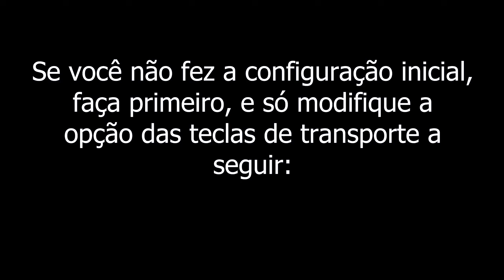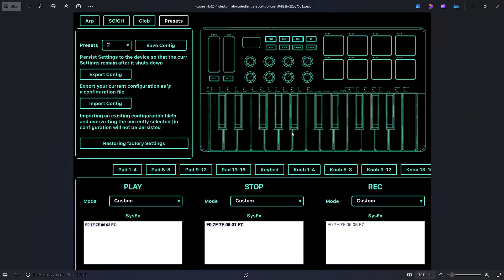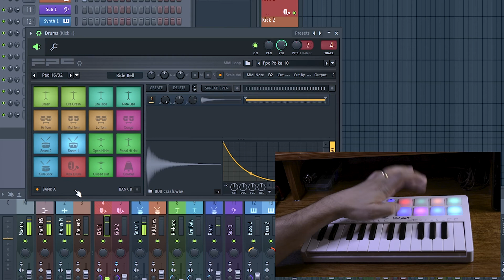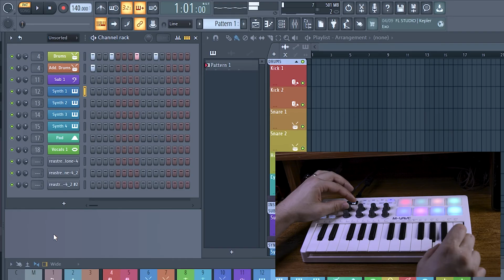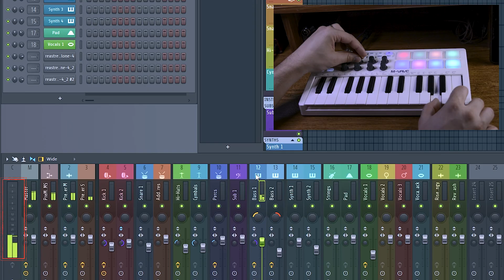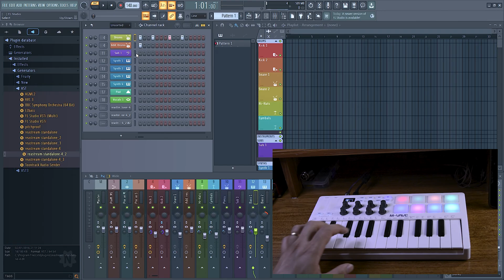🎹 Como Configurar o Controlador MIDI SMK-25 no FL Studio | Tutorial Completo Passo a Passo!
🎹 Aprenda a Configurar o Controlador MIDI SMK-25 no FL Studio!

Se você tem um controlador MIDI SMK-25 da M-Vave e quer configurá-lo corretamente no FL Studio, este tutorial completo é para você! 🎛️ Vou te mostrar passo a passo desde a conexão inicial até o mapeamento dos pads e teclas separadamente, permitindo um controle mais preciso na sua produção musical.

🔥 O que você vai aprender neste vídeo:
✅ Como conectar o SMK-25 ao FL Studio corretamente.
✅ Configurar o reconhecimento do controlador MIDI na DAW.
✅ Separar os pads e teclas em canais diferentes para melhor controle.
✅ Testar os sons e criar música com plugins.

🎵 Plugins usados no vídeo:
🎚 Fruity FPC → Ideal para os pads
🎹 FL Keys → Perfeito para as teclas

💡 Dica Extra: Se você quer tirar o máximo proveito do seu controlador MIDI, esse tutorial é essencial para sua workflow!

📢 Dúvidas ou sugestões? Comente aqui embaixo!

🎶 Confira outros tutoriais no canal e leve sua produção musical ao próximo nível!